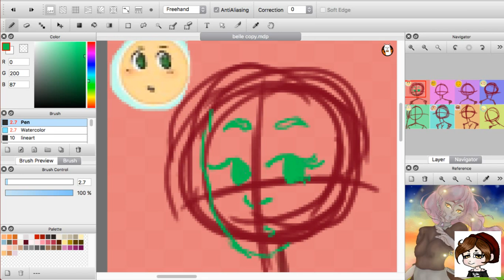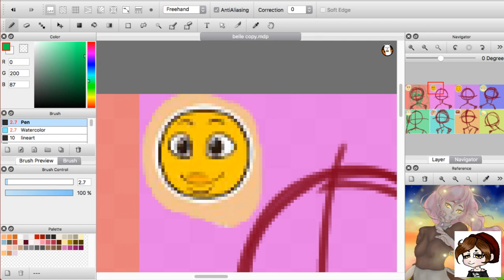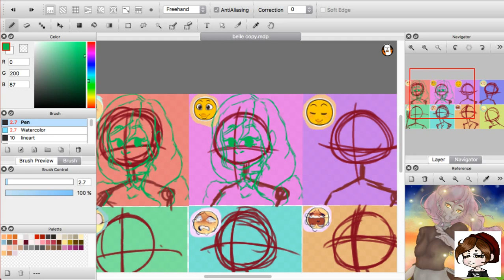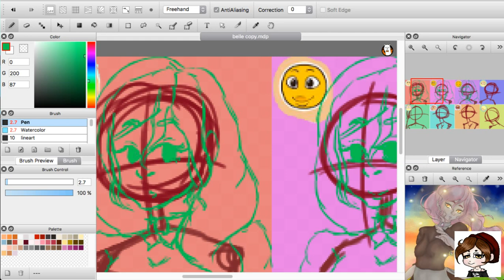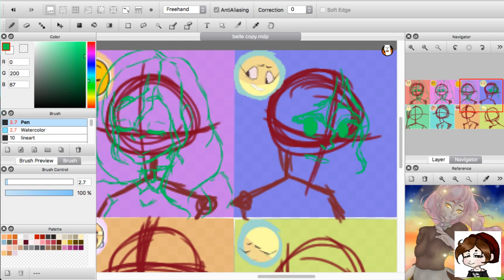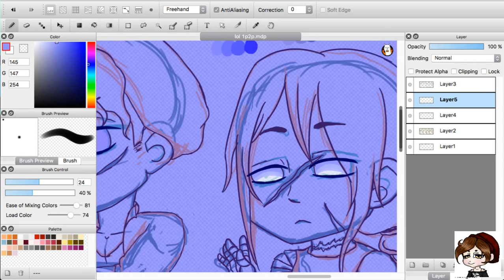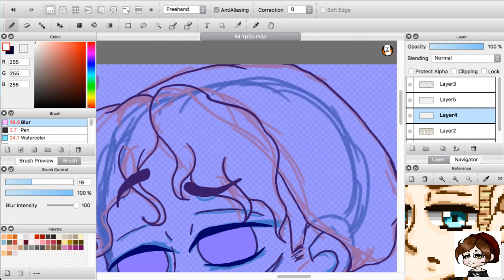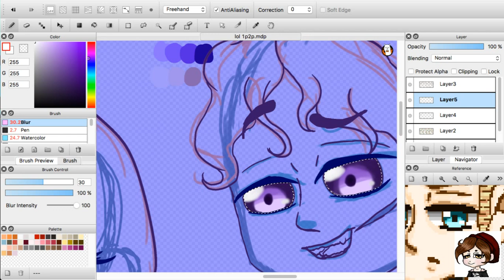Shyster draws and talks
streaming  with Shy